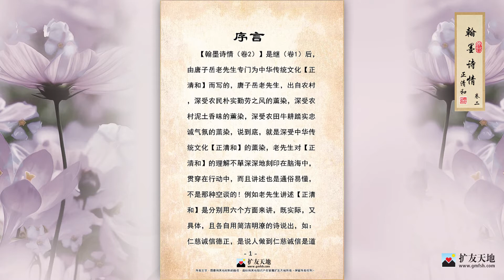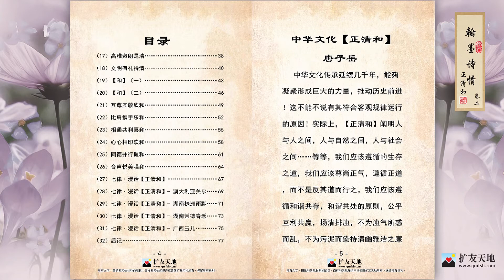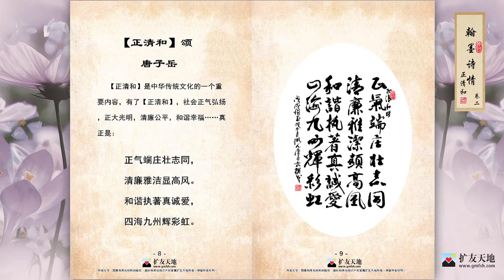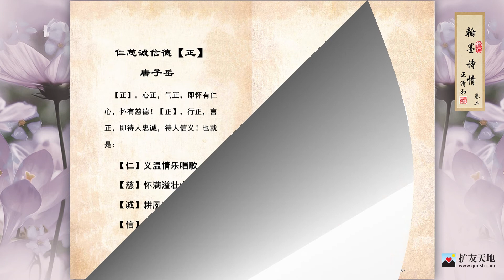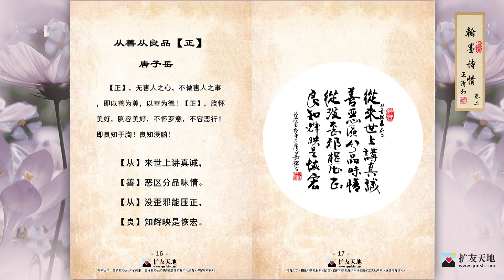翰墨詩情 卷二 (第1－17頁) 作者：唐子岳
大家好，希望大家会喜欢我们制作的短片。如希望观看更多请到"扩友天地" 网站。本人创立"扩友天地"請多多支持！